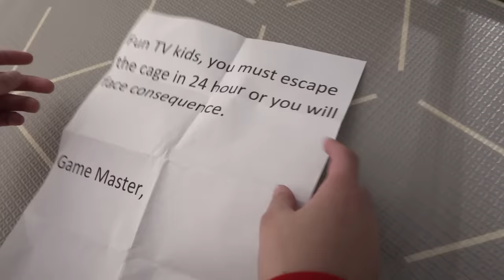24 Hour to Escape a Locked Cage from Game Master Challenge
Game master lock Chloe and Kaycee in a cage. They need to find a way to get out. Game Master is tricky and try to challenge Fun TV kids to find clue s to escape.